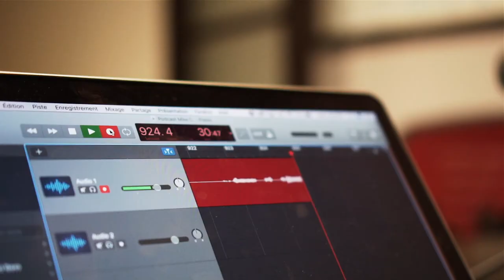#31. Phil Jones — Les Réseaux Sociaux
Dans ce podcast, Jacob reçoit l'humoriste web Phil Jones et parlent de :

➡️ Son histoire
➡️ Qu'est ce que Forfait De Fou
➡️ L'objectif de Phil dans la prochaine année
➡️ L'impact du mindset dans le succès